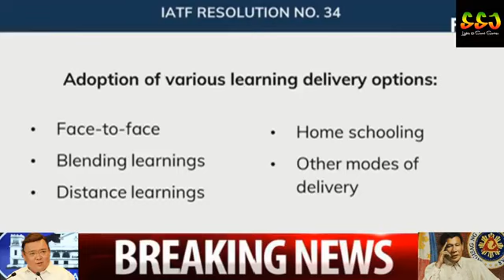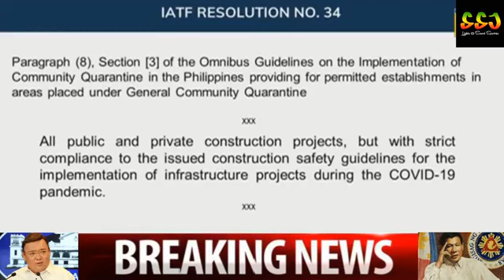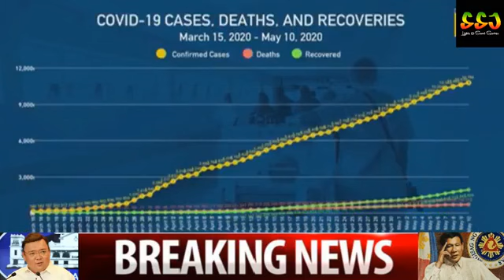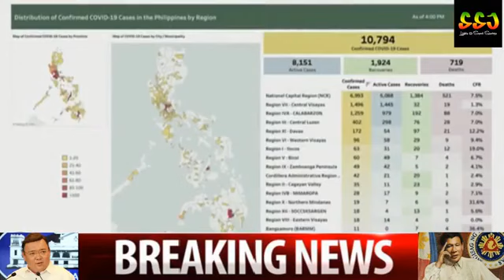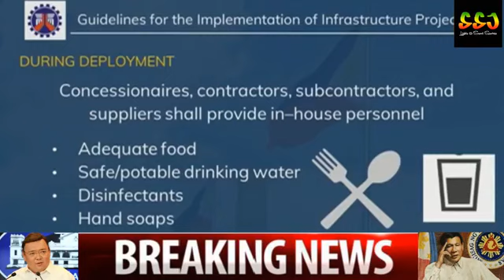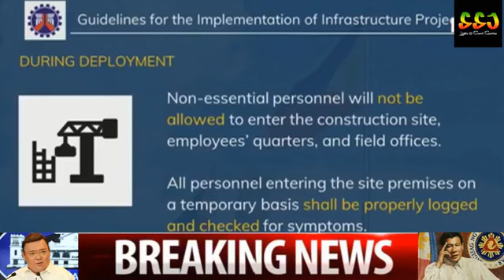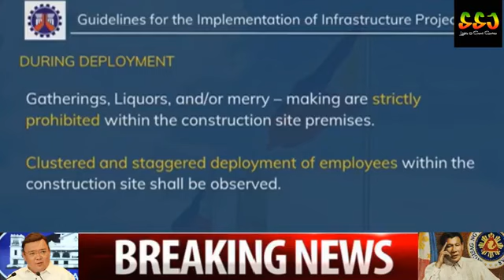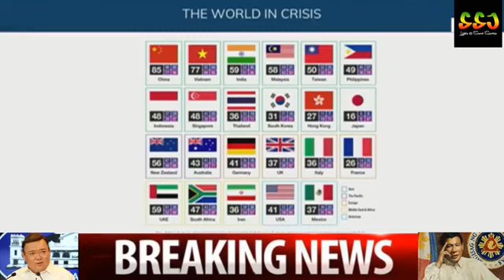MakaJaplos Live Update SPOX Harry Roque 5 11 2020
Live Updates...